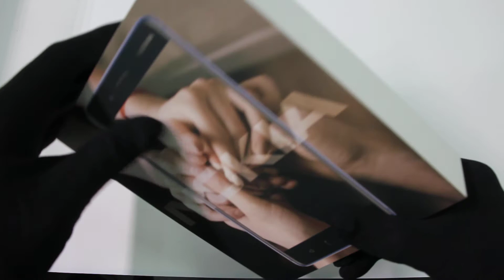Nokia 8, 手機雙向拍攝模式讓您同時使用前後鏡頭，以劃分畫面同時顯示相片及影片。全長冷卻銅管及石墨防護層，有效地散熱至手機全機身。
(1 take 過，1 句講晒，㸃解要買呢部機 )